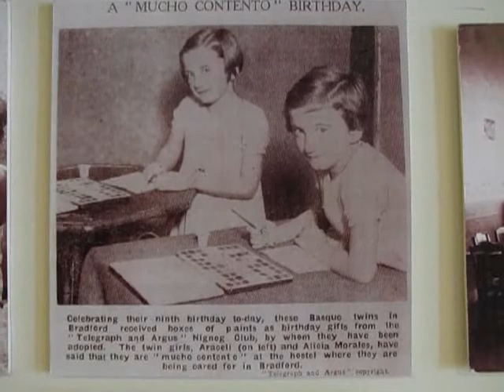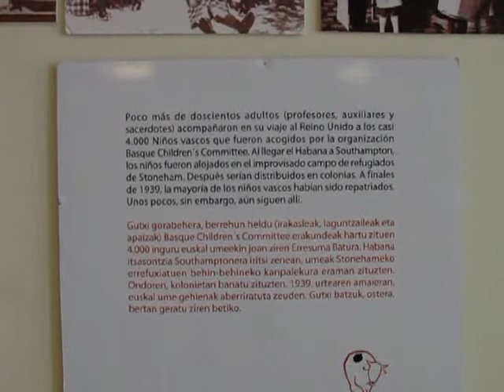Bizitza osoan umeak izaten 2009/09/05